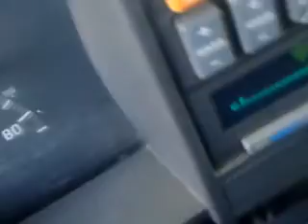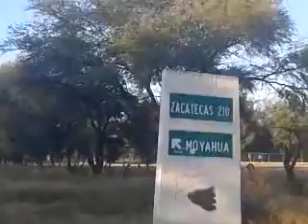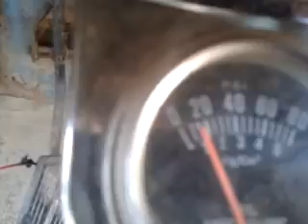video 2011 12 03 16 38 26